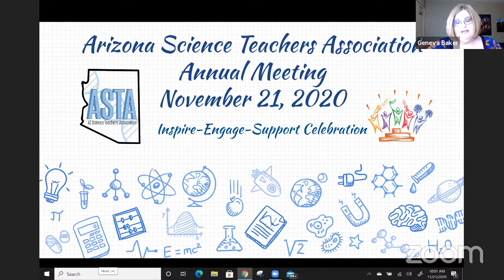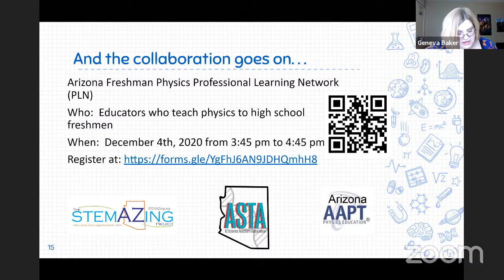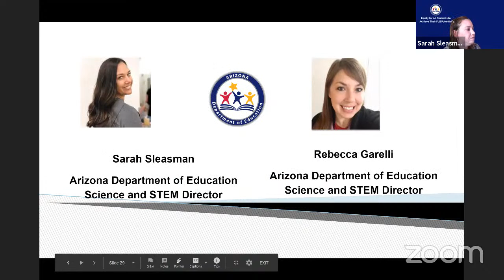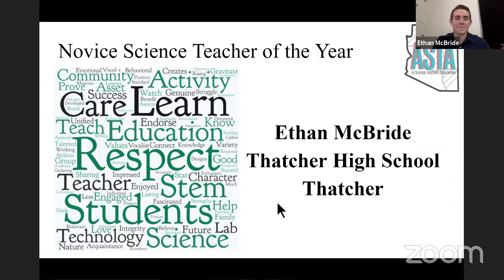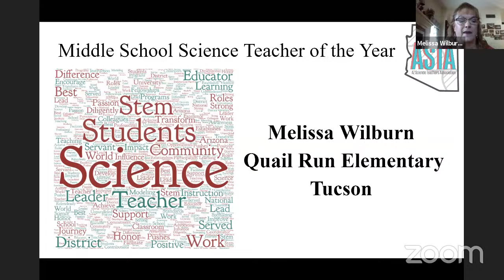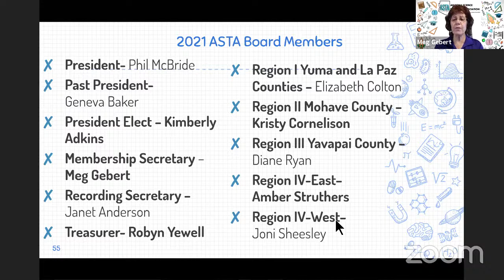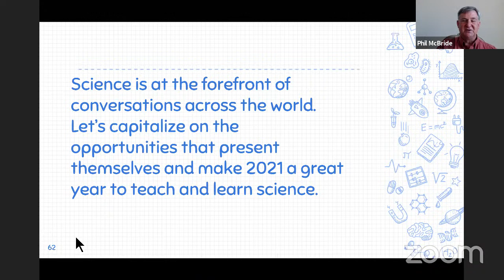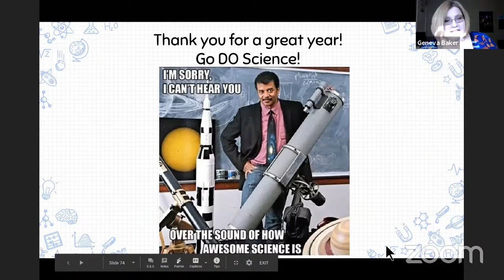ASTA Live Stream